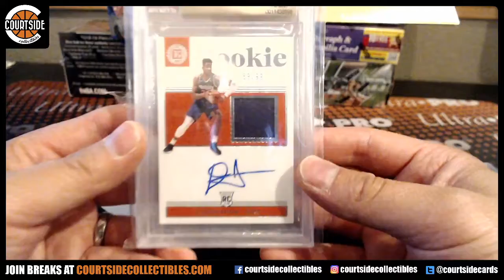shengmou's 2020 Courtside Collectibles Basketball Edition Crazy Pack Break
Personal break for shengmou on July 17, 2020 for 2020 Courtside Collectibles Basketball Edition Crazy Pack Break.